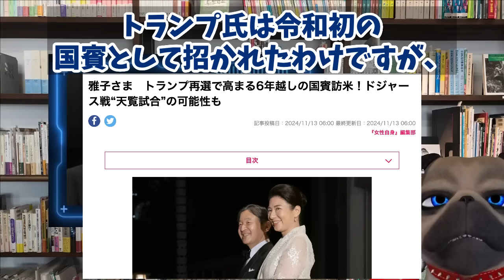【招待】両陛下ついに訪米でトランプ大統領と再会か。A宮は蚊帳の外【切り抜き】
メラニアさんは雅子さまをとてもご信頼されてましたよね。
🐶今回の元動画はこちらです🐧

190円/月 でチャンネルを応援していただくオプションです。